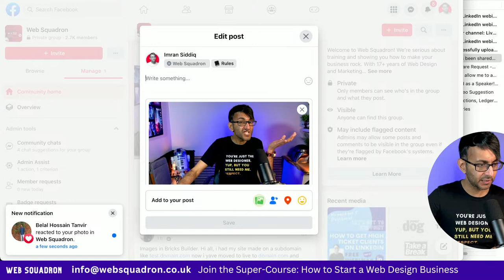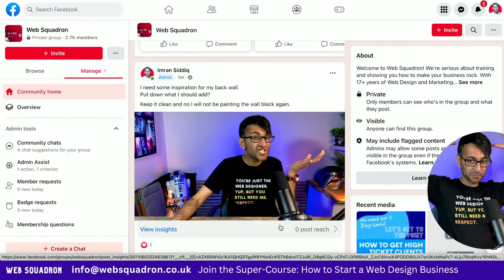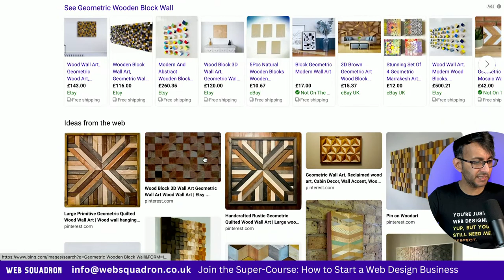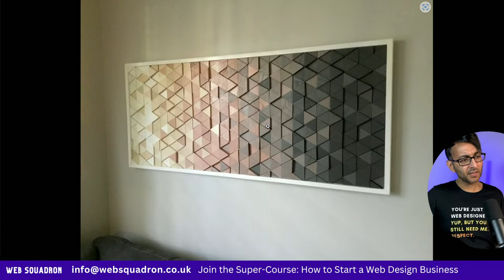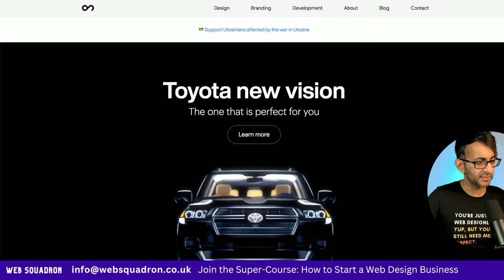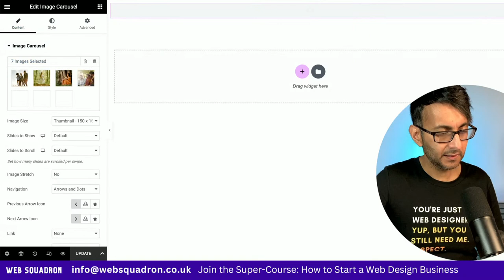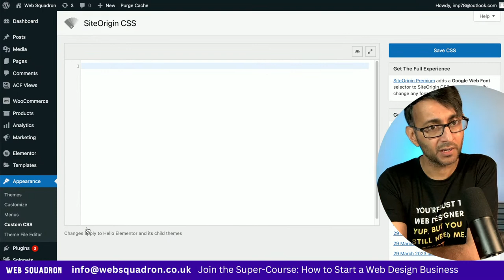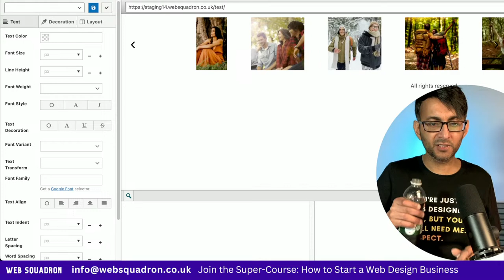Live Q&A: All Your WordPress Questions Answered